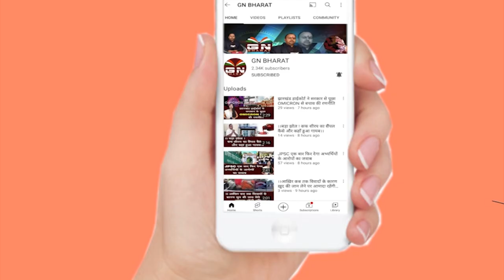झारखंड के मेडिकल कॉलेजों में कोविड के दवा की किल्लत